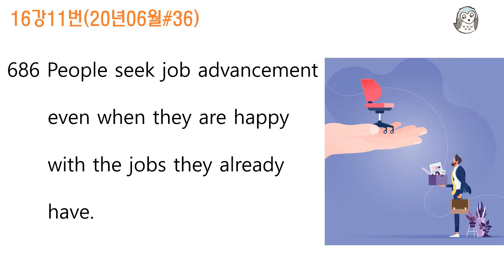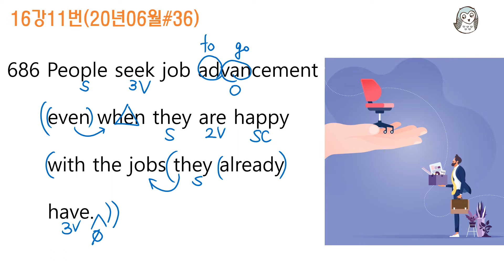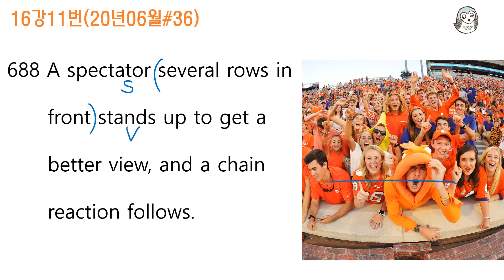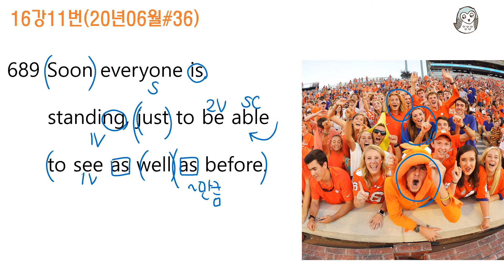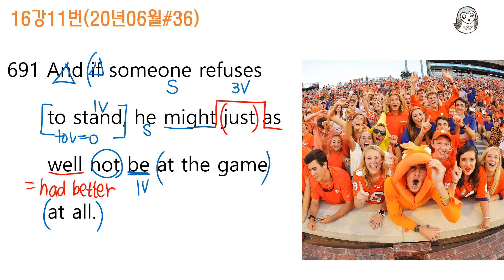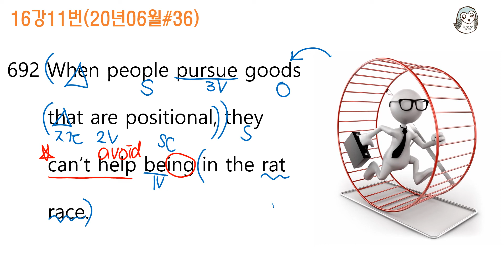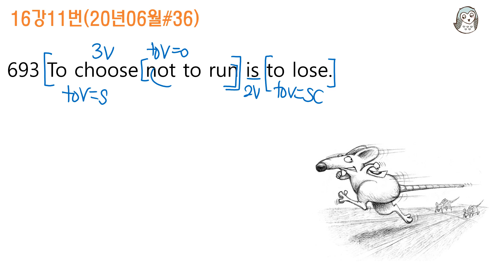[베토]16강11번_2020년06월고1#36